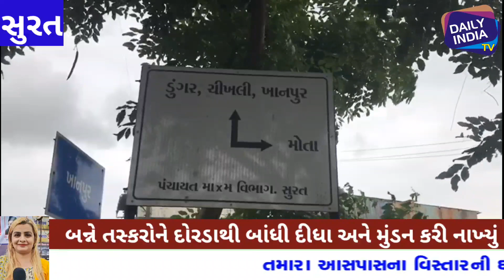સુરતના કામરેજ ખાતે બે તસ્કરોને ગામ લોકોએ રંગેહાથ ઝડપી દોરડાથી બાંધી મુંડન કરીને સબક શીખડાવ્યો જુઓ.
સુરતના કામરેજ ખાતે બે તસ્કરોને ગામ લોકોએ રંગે હાથ ઝડપી દોરડાથી બાંધી મુંડન કરીને સબક શીખડાવ્યો જુઓ વીડિયોમાં.